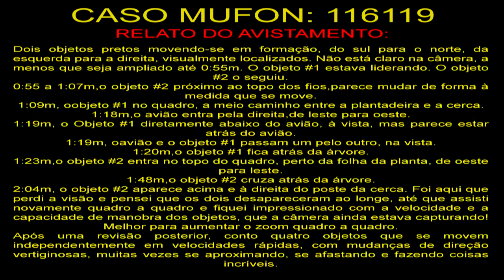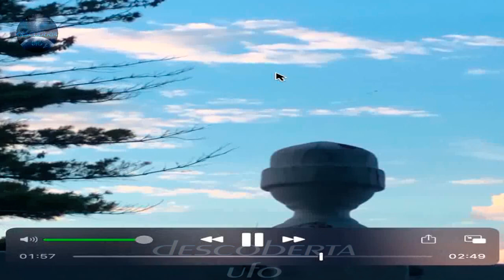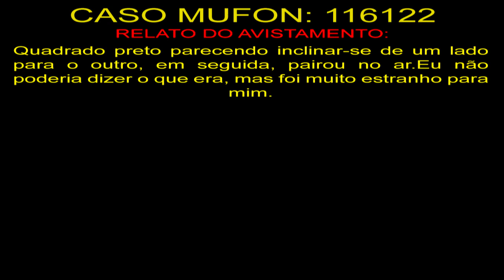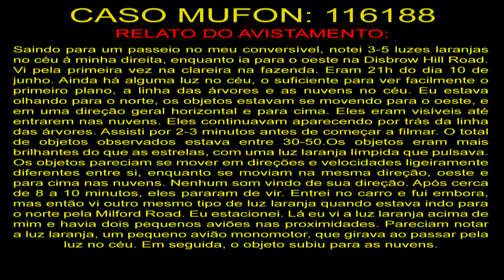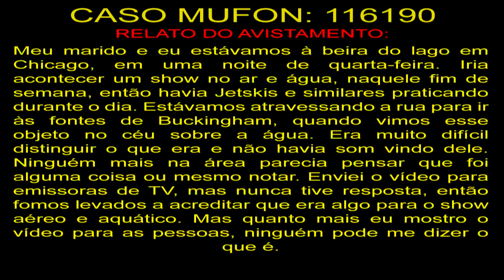Grupo de OVNIs Avistado Sobre Chicago, Illinois UFO Group Sighted Over Chicago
OVNIS Reais
Real UFO
НЛО